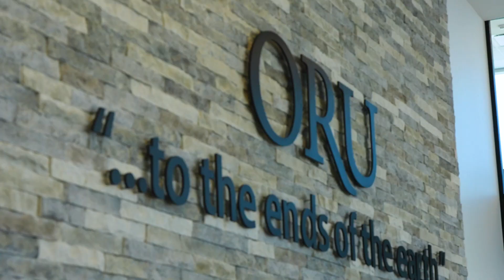Campus Expansion: J.D. McKean Library | Ribbon Cutting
Searching for knowledge AND integrity? This link will take you there
ORU is a Top 10 university for engagement (Wall Street Journal/Times Higher Ed ranked), a Top 50 university for diversity (Niche 2023), and Oklahoma’s #1 university for diversity (Niche 2023). With more than 4,500 students representing well over 120 nations, ORU offers students a multicultural, global campus. Here at ORU, our mission is to develop whole leaders for the whole world through a unique Whole Person approach to college education and leadership training. If you’re an on-campus student or if you’re seeking an online education, ORU offers academic excellence in a global, Spirit-empowered environment.